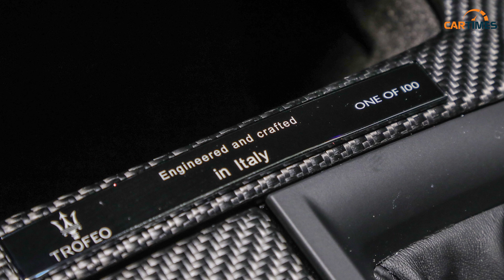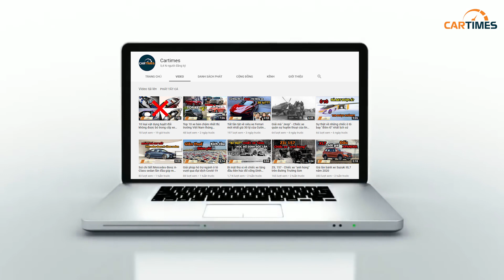Đại gia Minh "Nhựa" xuống tiền mua Maserati Levante Trofeo độc nhất Việt Nam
Những ngày gần đây, giới mê xe trong nước đang vô thích thú khi nghe tin đại gia Phạm Trần Nhật Minh hay còn gọi là Minh Nhựa tới showroom Maserati để ký hợp đồng mua Levante Trofeo - mẫu SUV mạnh nhất trong dải sản phẩm của hãng xe Ý ở thời điểm hiện tại.

- VTV2: Chương trình Xe và Thời đại phát sóng lúc 21h10 tối thứ 7 hàng tuần trên VTV2.